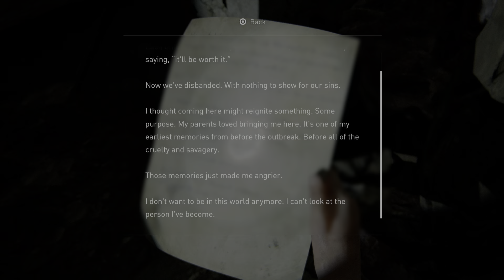My favourite Last of Us Part 2 sequence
The Last of Us 2 the most beautiful scene in the game between Ellie and Joel. PS5 gameplay.